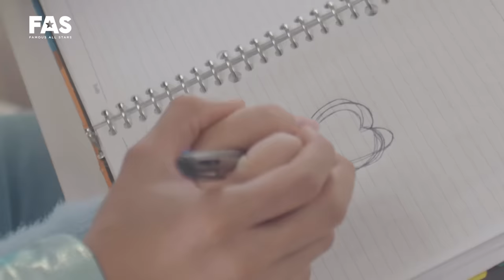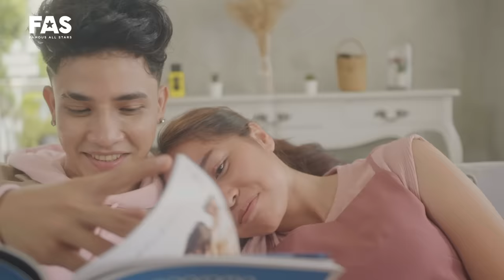UN1TY - 'Pangeran Tidur' (Sleeping Prince) M/V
UN1TY’s third MV “PANGERAN TIDUR” released on Friday, 20 March 2020.

A new boy group with 8 members from 1ID Music Project, a collaboration between Patrick Effendy and Famous All Stars.

PANGERAN TIDUR
Song & Lyrics: Patrick Effendy dan Dimas Wibisana
Executive Producer: Famous All Stars (FAS)

Performed by UN1TY (Fajri, Farhan, Fenly, Fiki, Gilang, Ricky, Shandy, Zweitson)

Co-Producers: Patrick Effendy & Dien Tirto Buwono
Written by: Patrick Effendy & Dimas Wibisana
Music Produced by: Dimas Wibisana
All Instruments played & recorded by: Dimas Wibisana
Except,
Bass: Odi Purba
Trumpet: Jordy Waelauruw
Vocal Director: Bowo Soulmate
Vocal Recorded at Bro’s Studio by: Arif
Instruments Recorded at Soundverve Studio by: Nico Putra
Mixing: Rayendra Sunito
Mastering: Dimas Pradipta @SUM It! Studio

Location: Studio Kini Selatan @studiokini

Music Video Production: Niscala Pictures
Music Video Director: Ariska Permana Putra
Astrada: Adithya Dessiri
Producer: Aditya Purnama
Line Producer: Anandika
Production Assistant: Kiki
DOP: Omen Nemo
Assistant Camera: Monchoz
Camboy: Hadi, Hendro
Gaffer: Zacky
Lighting: Sabrun
Unit Manager: Aconk
Art Director: wawan
Art dept : Black, Rawit
Offline Editor: Prima Arya
Colorist: Josse Keyser
Female Talent: Sebi Affan

Fashion Stylist: Veronica Arviana
Makeup & hair:
Rommy Andreas & tim
Wardrobe supported by Danjyo Hiyoji, SVH Official, Antidot Studios, Tees and Scissors

Choreography by Sandree Ha & Talitha Nugroho

UN1TY is exclusively managed by FAS

Operational Manager: Thirda Joshua
Talent Manager: Annisa Finita
Project Manager: Inezka Ramadhani
Content Production: Michy Monica, Chessy Saputri
Documentation: Aufa Bilhaq, Putra Galang
Graphic Design: Evita Prishila

‘Pangeran Tidur’ Song Lyric:

INTRO
Hey girl i think i’m in love
I don't know you’re just so fine

VERSE 1
Gila gila gila tak ku sangka ternyata ada yang secantik dia
Baru liat langsung suka dapat senyum saja sudah aku langsung cinta

PRE CHORUS
Yang lain jadi… biasa
Kamu terlalu… sempurna
Semesta berkata nyatakan cinta

Cukup sudah hatiku mencari
Pengisi sunyi hati

CHORUS
Dia bidadari, yang harus kumiliki
Seperti mentari dan pagi selalu melengkapi
Dia bidadari, yang buat jatuh hati
Ku bagai pangeran tidur menanti
Cinta sejati so…
Kiss kiss kiss kiss kiss kiss kiss aaahh…
Kiss kiss kiss kiss kiss kiss me now

RAP
Yo… dan ingin aku milikimu dan tak kan aku lepaskan
Maaf bila terasa tergesa, tak kuasa aku menahan
Kau harus coba cintaku, mauku kamu untukku
Bidadari bangunkanku, aku pangeran tidurmu

Pengisi sunyi hati

CHORUS
(Kau bidadari...)
(You and me, we’ll make a perfect family)
(Kau buatku jatuh cinta padamu)
Cinta sejati so…

(Kau bidadari, pelengkap hati)
(Bagai mentari yang terbit pagi)
(Dia bidadari, yang lama kucari-cari)
(Kau bidadari...)
Cinta sejati so…

Gotta let me in to your heart...

EPILOGUE
Farhan: Gue harus dapetin dia nih, ini kiriman surga buat gue...
Gilang: Semangat bro! Udah sedeket apa?
Farhan: DM gue aja belom di-reply...
Shandy: Lah, belum kenal?
Farhan: Orang gue baru liat di Instagram...
Fajri, Fenly, Fiki, Gilang, Ricky, Shandy, Zweitson: Woooyyyy!!! $@#*+^!!
Fajri: Kenal juga belom, udah cinta cinta!

UN1TY, and/ or 1ID, its name, including but not limited to its logo, colour and shapes arrangements are trademark wholly owned by PT. Formasi Agung Selaras. The sound recording, mucical composition, video and everything contained herein are copyrights owned by PT. Formasi Agung Selaras. Any usage, distribution, transformation without prior written consent shall constitutes infringement and will be litigated according to prevailing law in every jurisdiction.